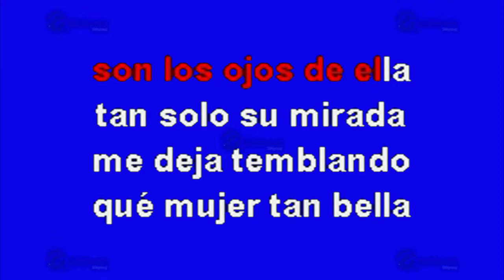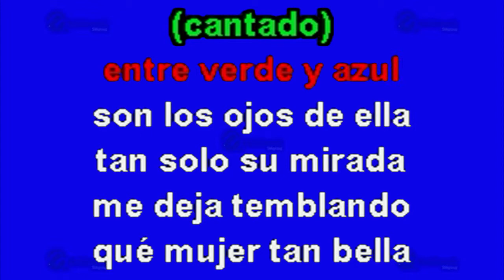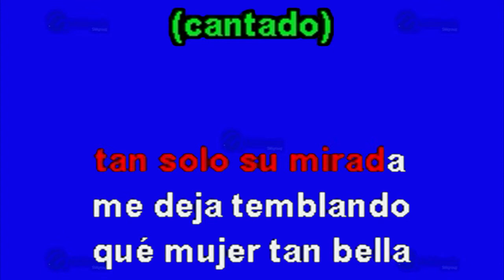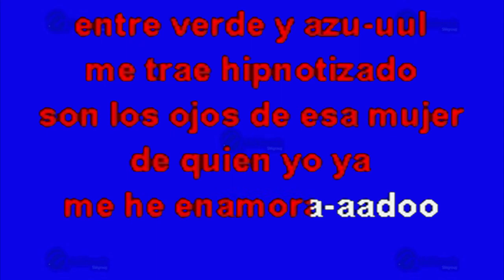Entre Verde Y Azul - Multikaraoke ► Éxito De Montez De Durango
Canción: Entre Verde Y Azul
(Solo Como Referencia)
Fue Éxito De: Montez De Durango

Clave Del Disco: USKP-12868
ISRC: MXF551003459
Copyright: Multimusic S. A. de C. V.